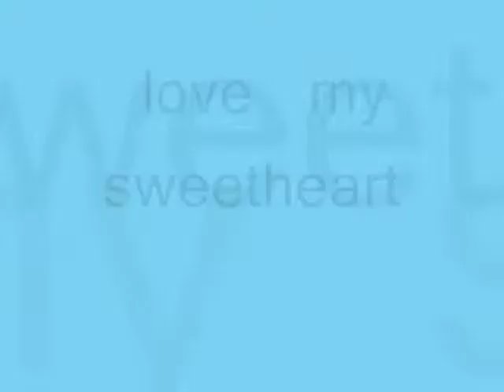love my sweetheart ,